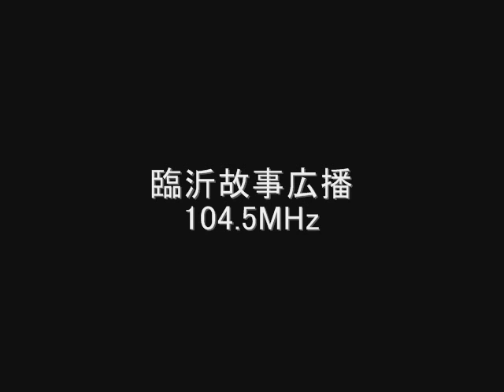臨沂故事広播 104.5MHz Eスポ受信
臨沂故事広播　104.5MHz
临沂故事广播
中国　山東省　臨沂市
June　2009